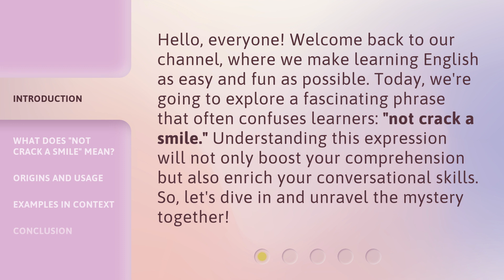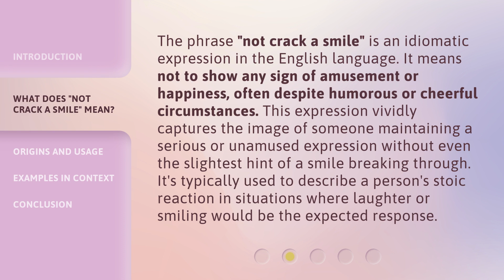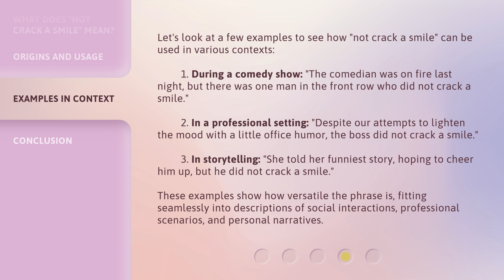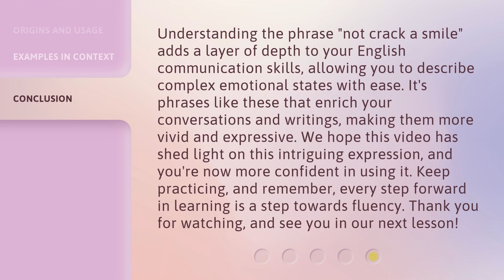Unveiling the Mystery: Understanding "Not Crack a Smile"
00:00 • Introduction - Unveiling the Mystery: Understanding "Not Crack a Smile"
00:37 • What Does "Not Crack a Smile" Mean?
01:11 • Origins and Usage
01:56 • Examples in Context